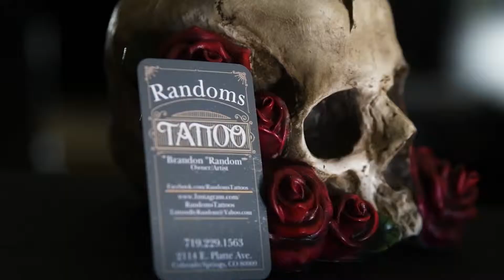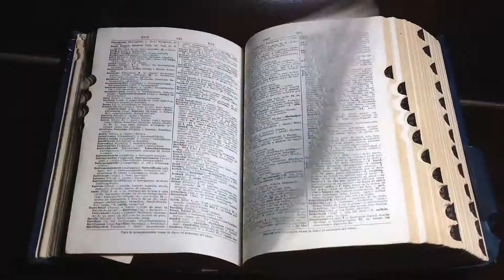Randoms Tattoo Promo Videos